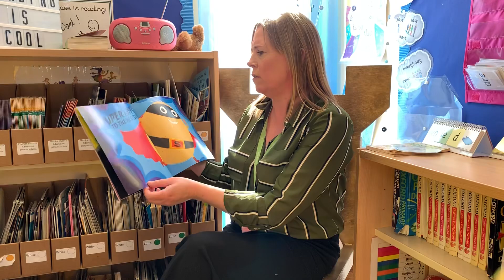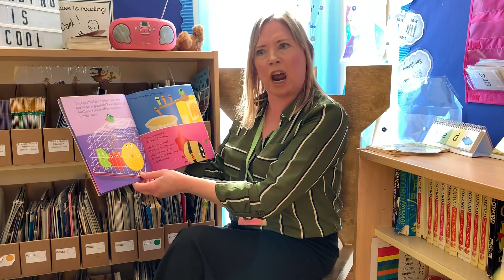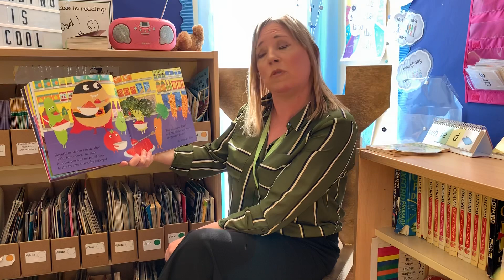Supertato - with Mrs Barker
Join Mrs Barker as she shares a story she loves.

Come back tomorrow for another story, read by a member of the St Osyth Church of England Primary staff. We’ve sharing a new story each day for you and your children to enjoy.